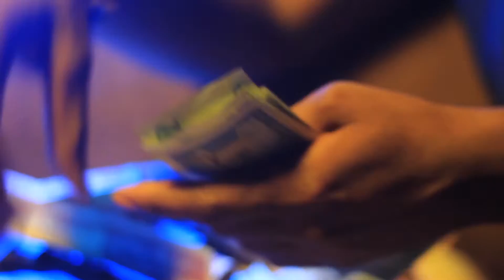BLACK EL ELEGIDO - ME TIENE AMARRAO (VIDEO OFICIAL)